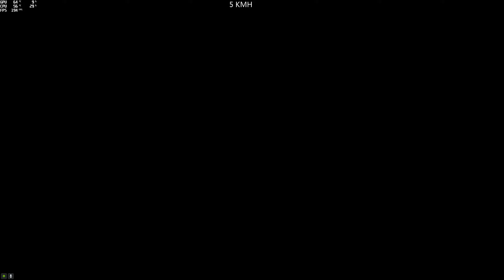RC Bandito Kour (Mapache_Loco_8cl) [🇨🇵 GTA 5 PC 🇨🇵]